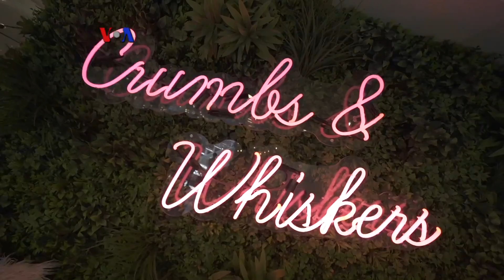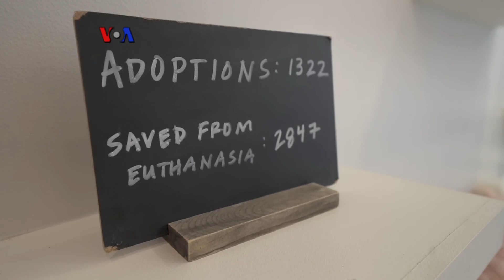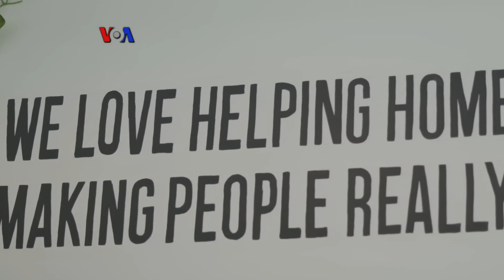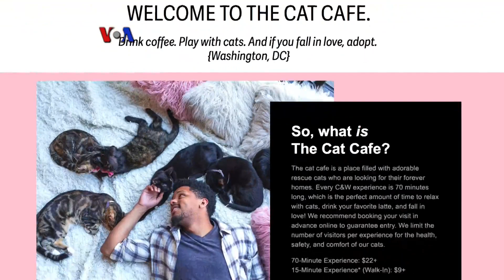Kitten Lounge" Tawarkan Solusi Overpopulasi Kucing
Dua kali setiap tahun AS dirundung "kitten season" (musim kucing beranak), menyebabkan tempat-tempat penampungan hewan kewalahan. Beberapa tahun terakhir merebak berbagai kafe kucing, tempat memamerkan anak-anak kucing untuk diadopsi. Salah satunya "Kitten Lounge by Crumbs and Whiskers".